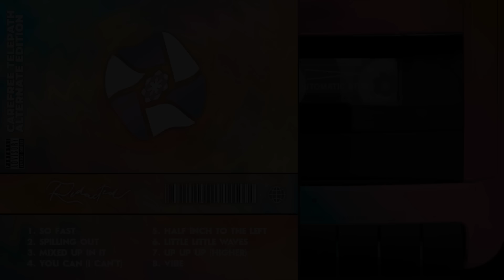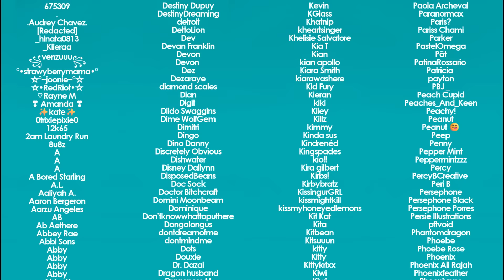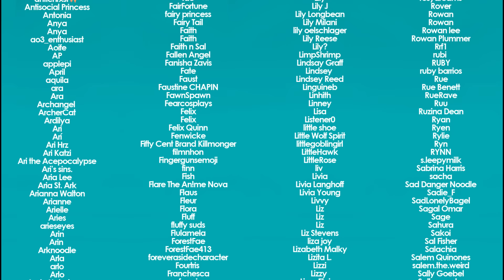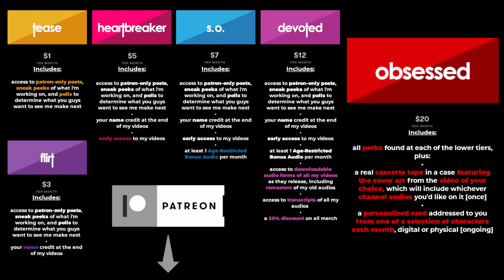Your Telepath Boyfriend is Feeling... Good | AU | Audio RP | [M4A]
James in the sky with freedomfromthepressureoftheknowledgeofapotentiallyworldendingdisasterrestingsquarelyonhisshouldersthathauntshiseverydecisioninthecanonuniversebutdoesn'texisthere [Alternate Universe]

the next in a new little anthology here on the channel: April Fooliverse! while I'm not a fan of the general vibe of April Fool's Day in most contexts, i do like the opportunity it represents to do something a little different just for the fun of it. hence this new anthology! featuring some non-canon takes on our catalogue of bois. hope you enjoy